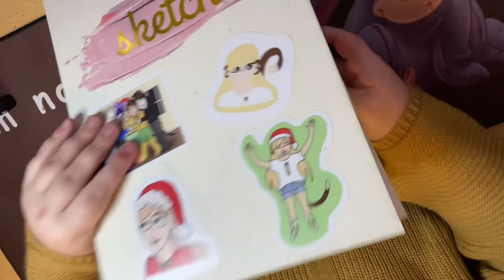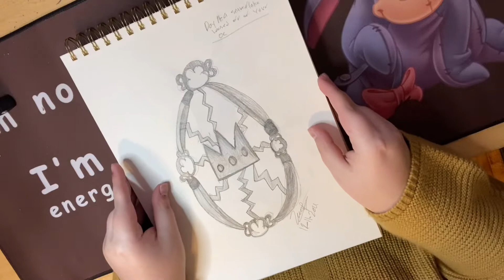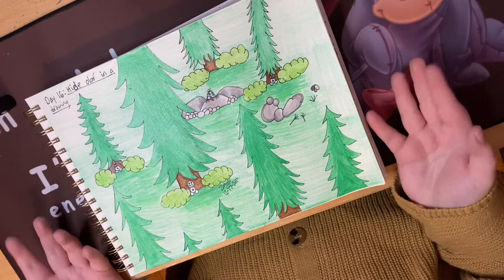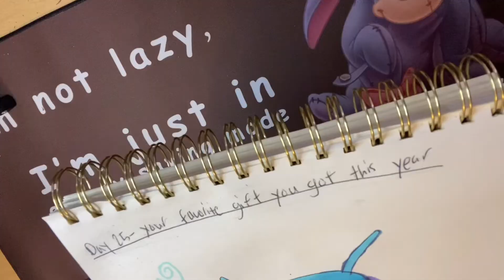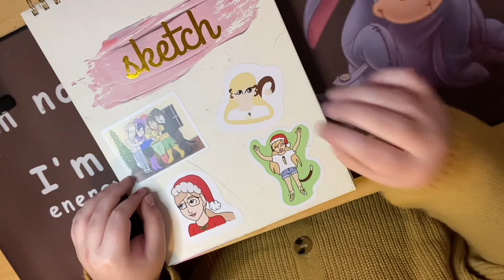My Christmas Art 2021